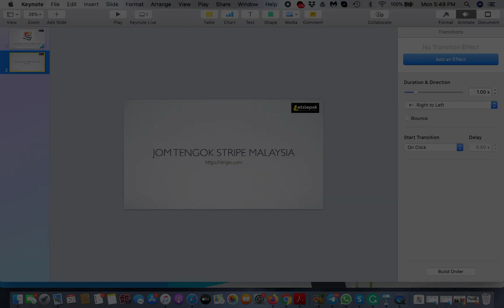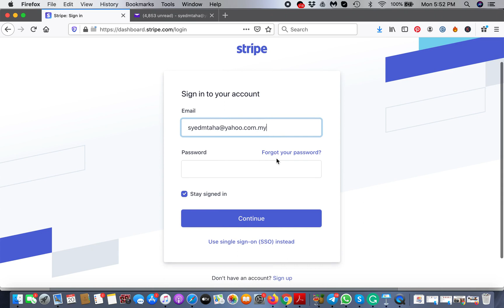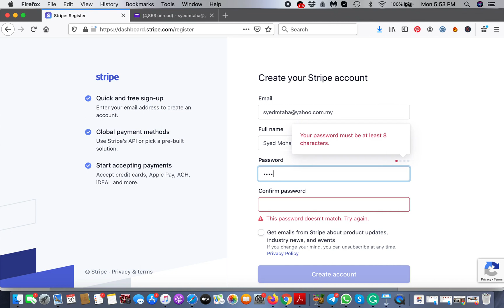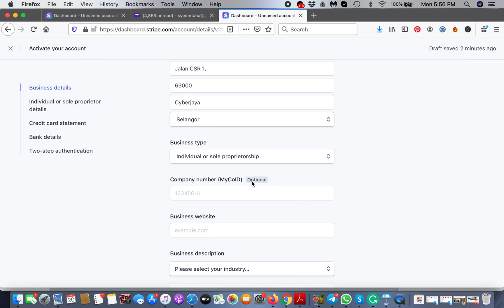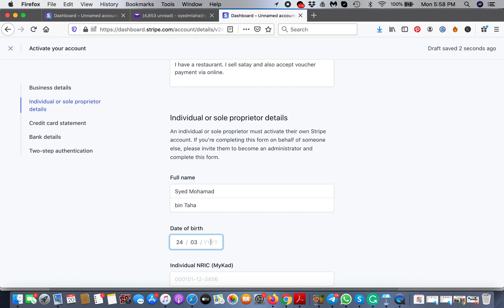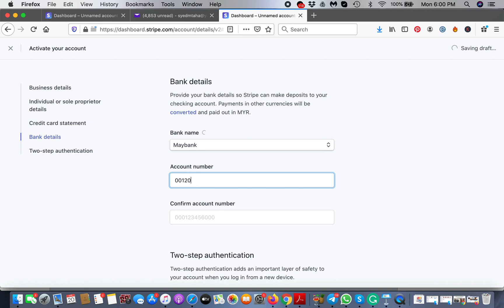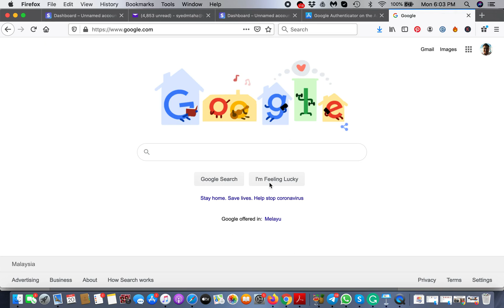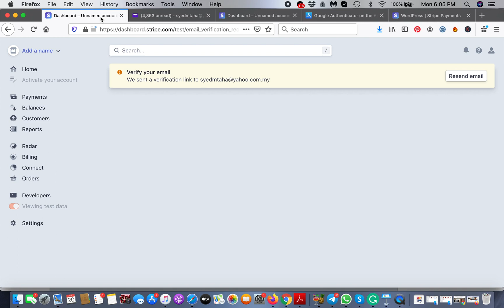Cara Buka Credit Card Merchant PERCUMA untuk terima Bayaran Satu Dunia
Dah cuba banyak cara buat duit online?
PENAT asyik tak jadi?
Dah Follow banyak SIFU dan dah cuba method mereka?
Kalau BOSAN asyik NO RESULT...
Jom kami bantu korang...
KAMI BUAT SEMUA KERJA, KORANG SIMPAN SEMUA KOMISYEN.
Biar kami buat semua jualan... Korang simpan je semua komisyen...
Tak pernah di buat orang lagi...

Nak belajar CRYPTO dari A-Z?
Saya bagi ebook Percuma.
Tajuk: Panduan Crypto dari Zero ke HERO

CRYPTO EXCHANGERS YANG KORANG PATUT ADA.

1) DAFTAR BINANCE PERCUMA...

2) DAFTAR HUOBI PERCUMA.

3) DAFTAR MEXC PERCUMA...

Banyak video tentang Buat duit online yang akan kami ajarkan kepada korang.